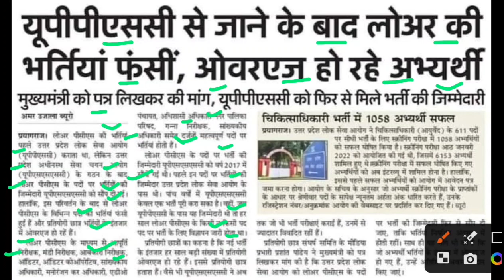यूपीपीएससी के अभ्यार्थी ओवरएज,uppsc today news,uppsc latest news,uppsc news today,uppsc update today